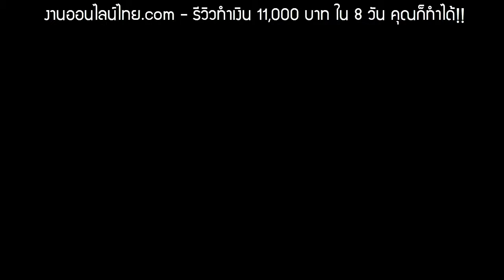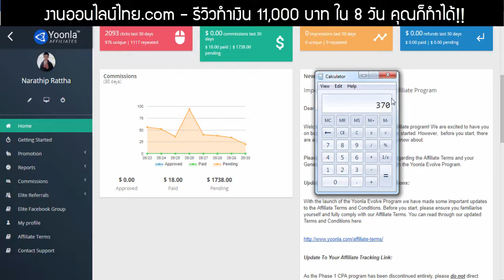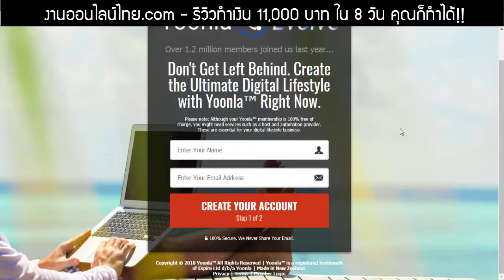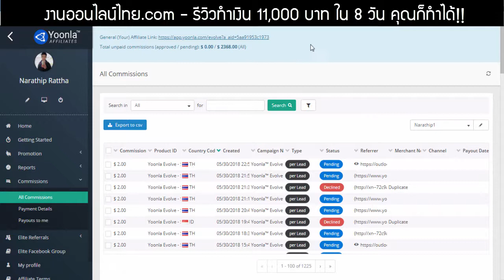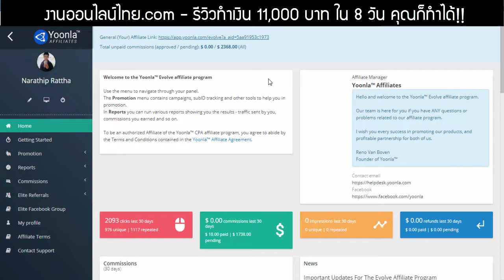((8 วัน 10,000 บาท!!)) รีวิวทำเงินออนไลน์ 8 วัน 11,000 บาท คุณก็ทำได้!!